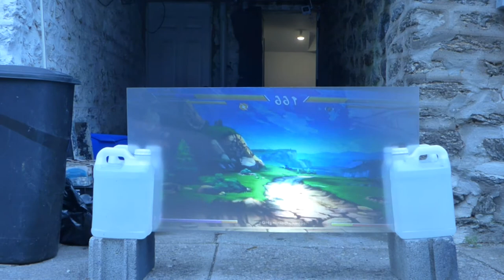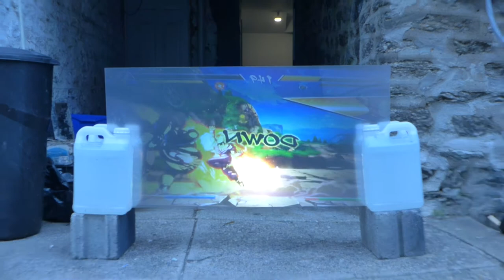How our luminous ALR 4K and 3D window screen paint look outside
The perfect way to advertise on your storefront window for your storefront windows please note this product is only available for commercial use. Spray on 1 - 2 coat application for inside the glass only. For ultra short throw and long throw projectors. 4k and 3D ready.